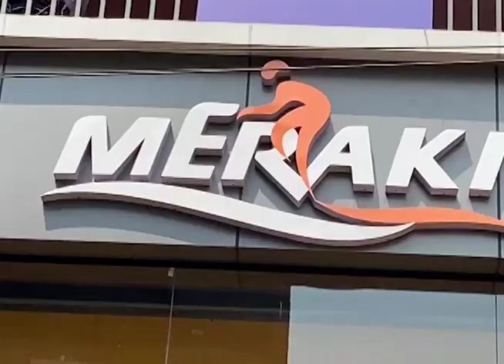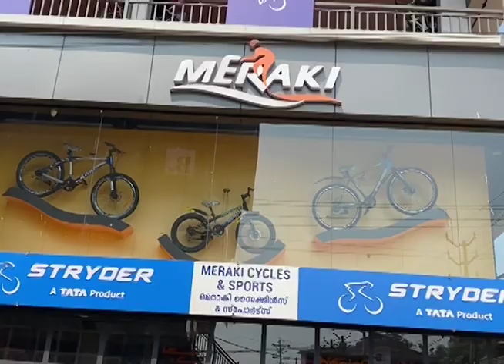മരുതോങ്കര പഞ്ചായത്തില്‍ പശുക്കള്‍ക്ക് ഹെല്‍ത്ത് കാര്‍ഡ്